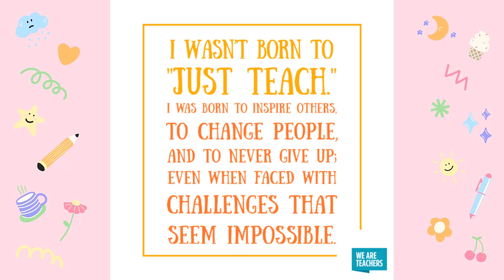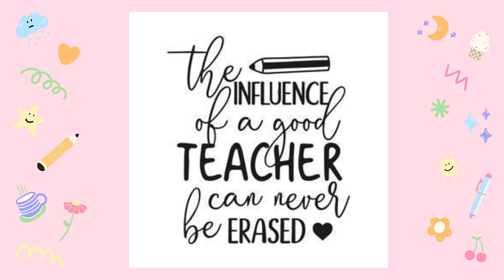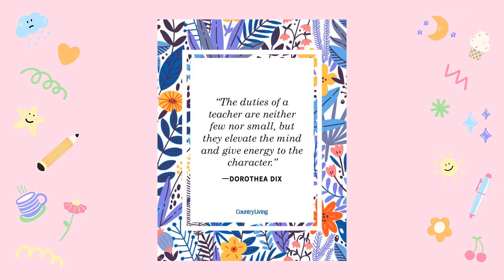teachers day2021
For all the teachers of PBernardo ES.